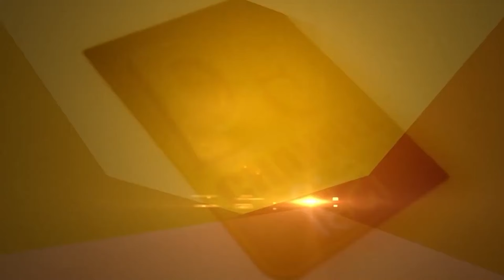बिना दवाई 21 दिनों में ऐसे करें Uric Acid बिलकुल ठीक | Acharya Mohan Gupta